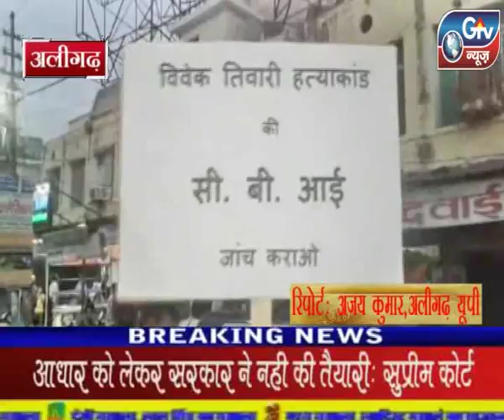अलीगढ़ - काँग्रेस का केंडिल मार्च।